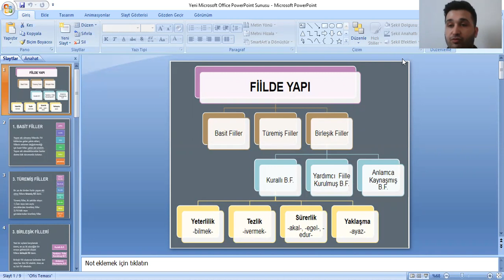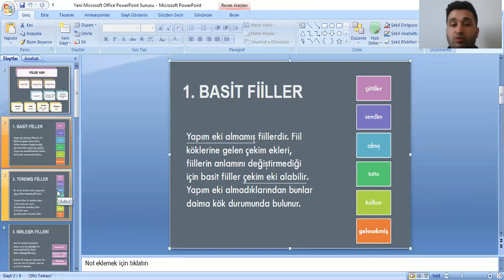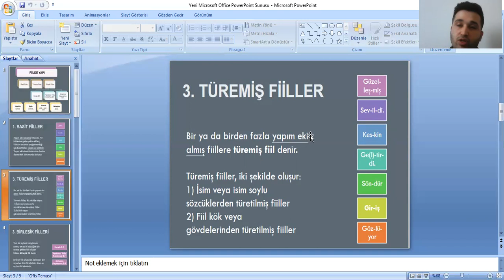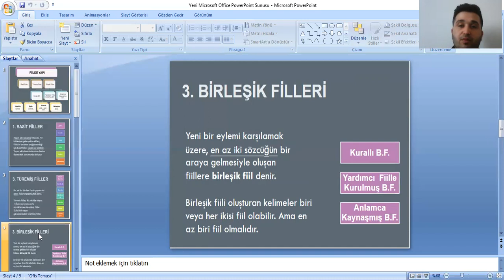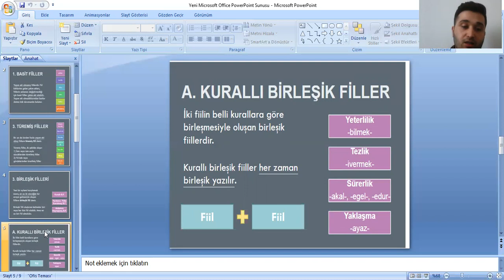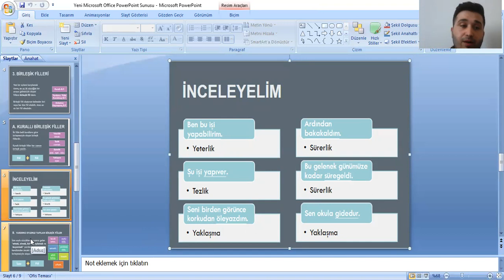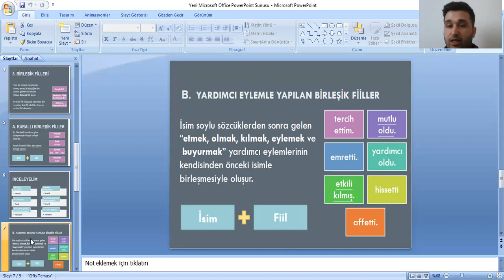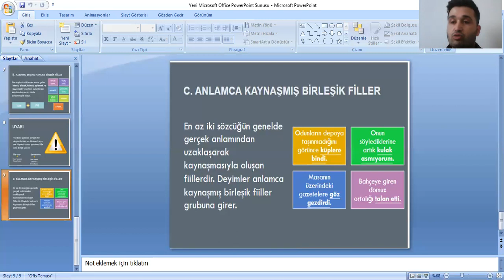15 Mart 2021 7.Sınıf Türkçe Ödevi